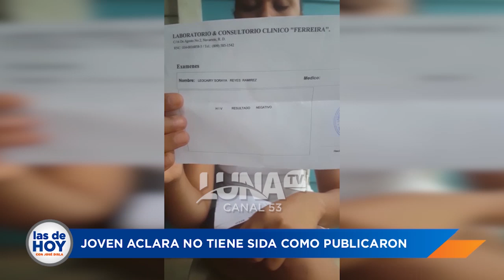Joven denuncia difamación por las redes sociales